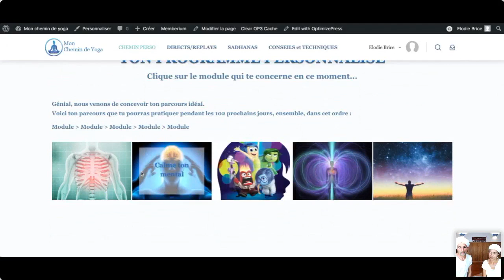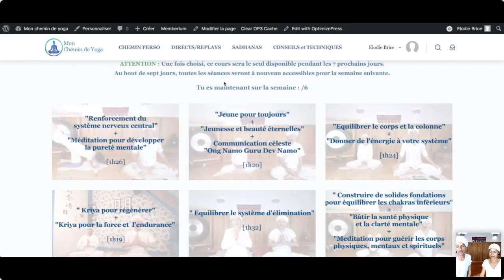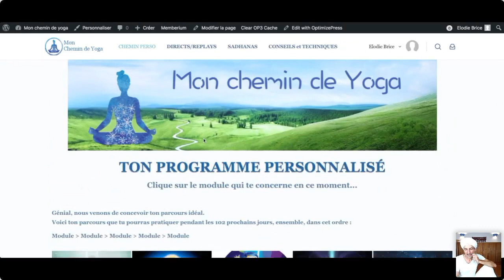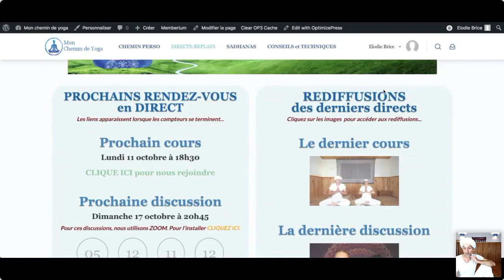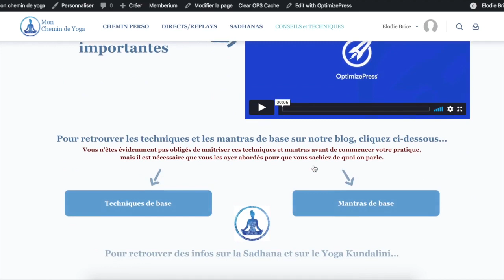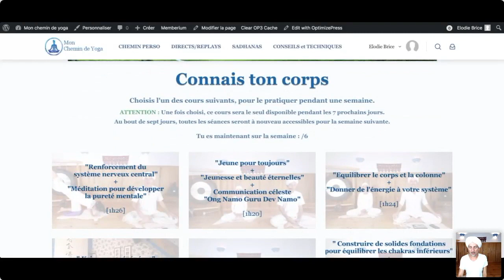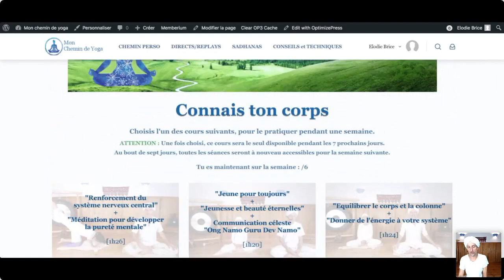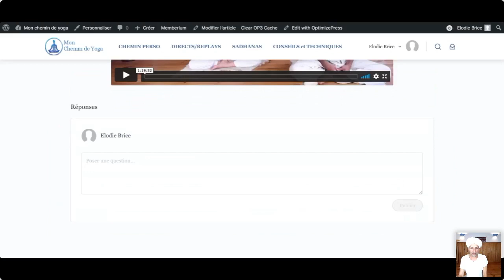"Mon Chemin de Yoga" - Abonnement Yoga Kundalini en Ligne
RETROUVEZ TOUTES LES INFOS sur le programme "Mon Chemin de Yoga" en CLIQUANT SUR CE LIEN
Vous y trouverez aussi le REPLAY d'un de nos COURS GRATUIT, dont cette vidéo, qui vous présente le programme, est extraite.

- 3 RENDEZ-VOUS MENSUELS EN DIRECT
- 1 PROGRAMME PERSONNALISE de Yoga Kundalini
- Des séances plus courtes pour adapter à votre quotidien
- L'ACCES à UNE VASTE VIDEOTHEQUE de COURS et de SADHANAS

N'hésitez pas à nous solliciter, si vous avez la moindre question. Sat nam !